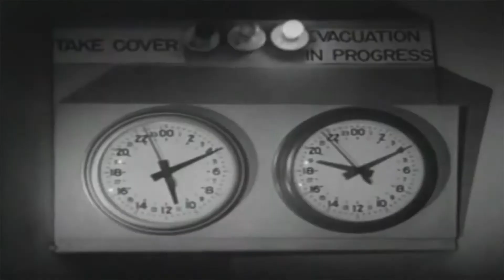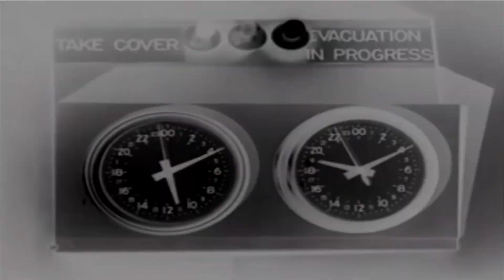Notausgang - Unusual Conditions [X-IMG26]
Announcing Notausgang's debut album “Third Encounter” via X-IMG. With EPs on Tripalium Corp, Parfé Records, Forkha, Phormix, and Detriti, Notausgang returns with seven tracks and over 40 minutes of tactical body music and New Beat inspired electronics, including a remix by SARIN. Available as digital & tapes, to begin shipping at the end of July, 2021.